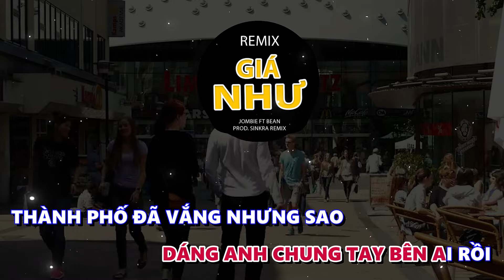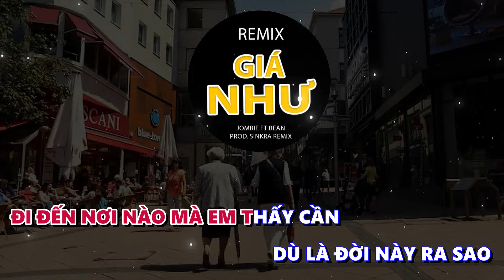Karoake Giá Như Remix II Jombie FT Bean